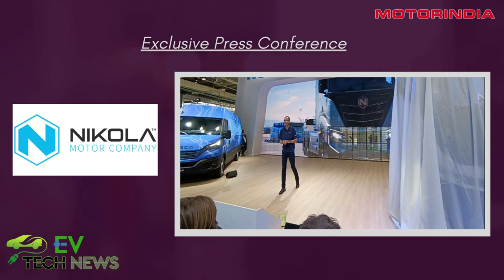Nikola Press Conference @ IAA Transportation 2022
Exclusive Press Conference with Michael Lohscheller, President, Nikola Corporation at IAA Transportation 2022.